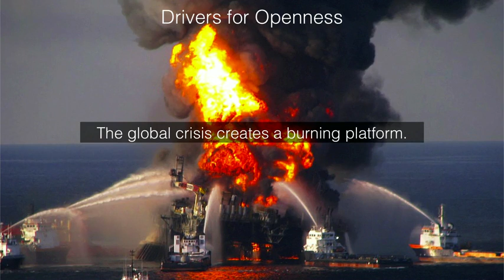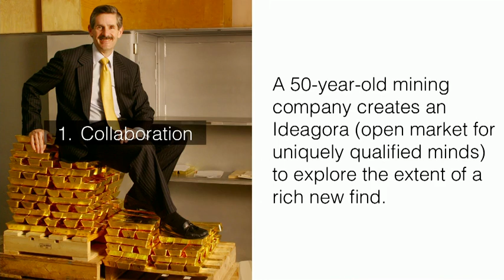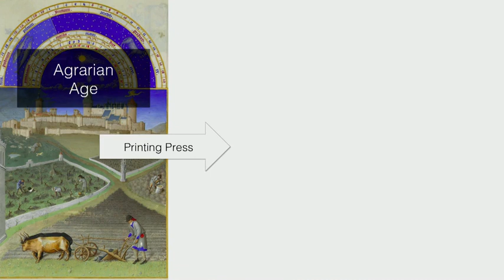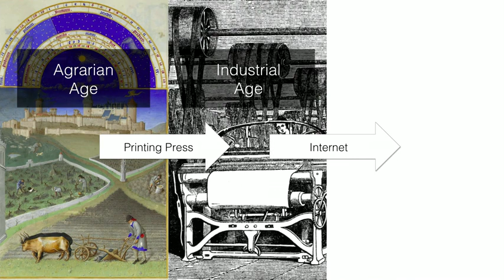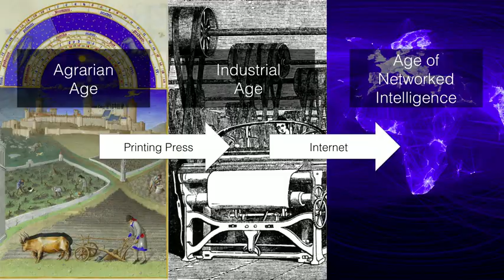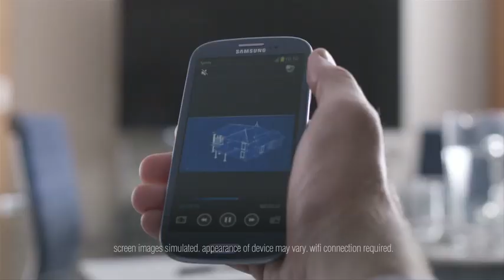4 principles for an open world Don Tapscott How Open Is Your Organisation? Online Sales Training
The recent generations have been bathed in connecting technology from birth, says futurist Don Tapscott, and as a result the world is transforming into one that is far more open and transparent. In this inspiring talk, he lists the four core principles that show how this open world can be a far better place.

Don Tapscott can see the future coming ... and works to identify the new concepts we need to understand in a world transformed by the Internet

At Sales Drive our core philosophy is considering the basics of successful sales, skills, attitude & aspirations.

Get these 3 pillars working in harmony & success will naturally follow.

Please get in touch & have a conversation to experience our insights - we have some great simple solutions to what often seem intractable deep issues.

We can show you the way to growth & profits with our combined 60+ years street smart experience gained through booms, recessions, tough market conditions, start ups, mature & growing businesses.

Get in touch with Phil Polson & Ivor Kellock now!